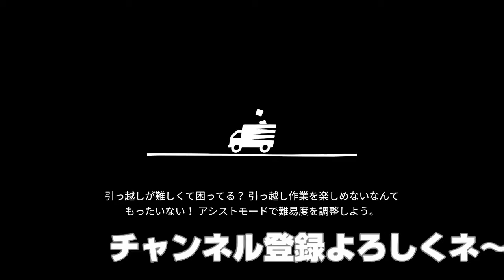#1 Hide,Tomo,Anjuの『ムービングアウト』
BH+1の三人が引っ越しゲームで大暴れ⁉